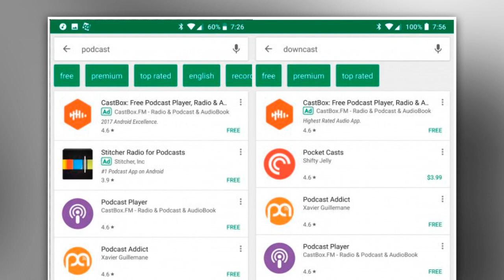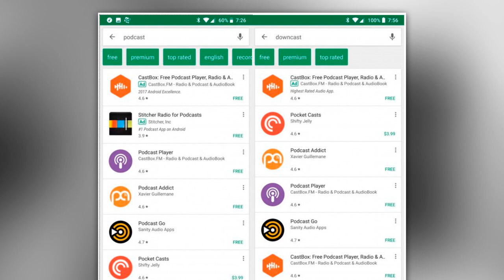ACABA DE SAIR a NOVA ATUALIZAÇÃO da PLAY STORE, veja como atualizar!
- NOVA ATUALIZAÇÃO da PLAY STORE, veja como atualizar!!!

TECNODIA CURSOS

TECNODIA NETWORKS

TECNODIA CURSOS
Cursos on-line para criadores de conteúdo

PORTAL TECNODIA
Conteúdo tech e dicas/tutoriais para criadores de conteúdo

TECNODIA RECOMENDA

QUER ANUNCIAR?